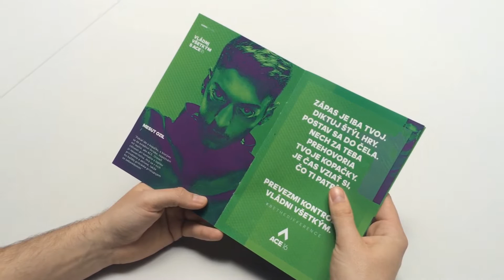adidas ACE 16.1 PRIMEKNIT FG/AG AQ5152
adidas ACE 16.1 PRIMEKNIT FG/AG AQ5152- kopackovo
Už nadišiel čas predstaviť druhú generáciu obľúbenej kolekcie ACE, ktorá je určená pre hráčov, ktorý radi tvoria hru, dominujú na ihrisku a sú motorom pre svoj tím.

Pánske kopačky adidas ACE 16.1 Primeknit FG/AG s prepracovaným zvrškom Primeknit a technológiami PRIMECUT a techfit®, poskytuje maximálne pohodlie a presnejší kontakt s loptou. Tento zvršok sa ihneď po nazutí perfektne prispôsobí nohe a nie je potreba obuv najprv rozšlapnúť.

Vďaka ultra-ľahkej podošve SPRINTFRAME s inovatívnym rozložením kolíkov GROUND/CTRL 2 nestratíš stabilitu ani v tej najvyššej rýchlosti.

Hmotnosť kopačiek je len 233 gramov.

Kopačky typu FG/AG - sú vhodné pre hru na umelej tráve aj na pevnom prírodnom povrchu.

V kopačkách adidas ACE 16 hrajú napríklad hráči ako: James Rodríguez, David de Gea, Petr Čech a ďalší.